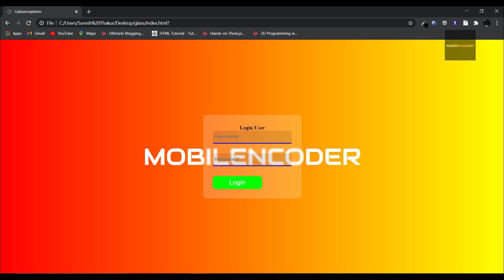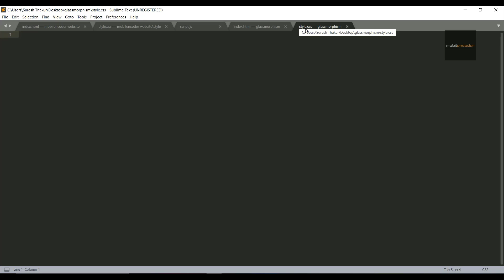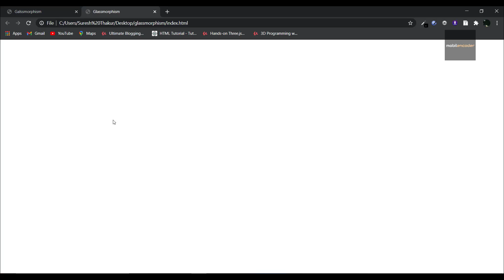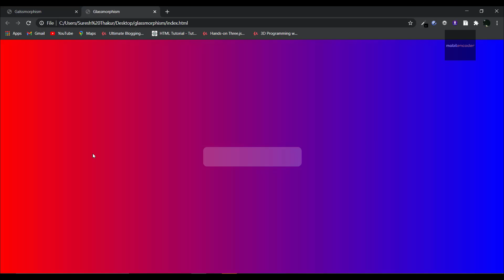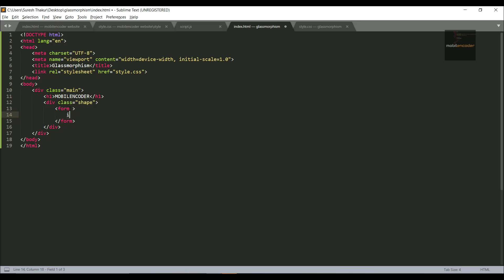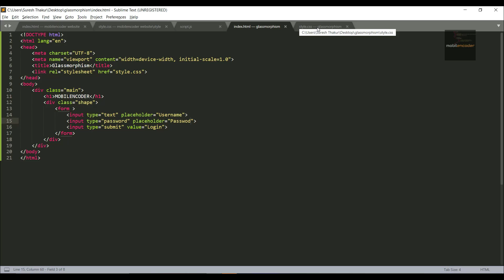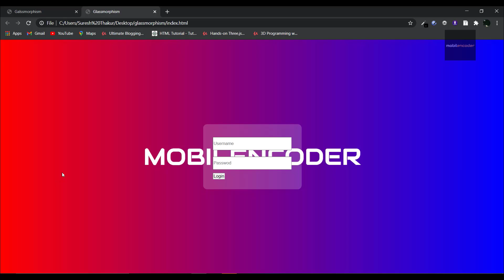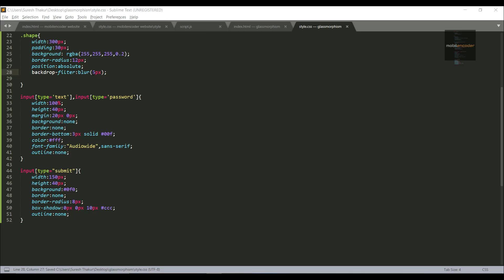GLASSMORPHISM CSS EFFECT IN HINDI BY MOBILENCODER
In this video we will explain about the latest css effect Glassmorphism.